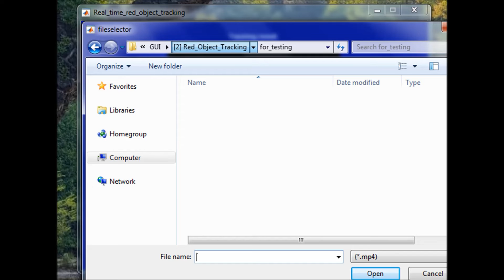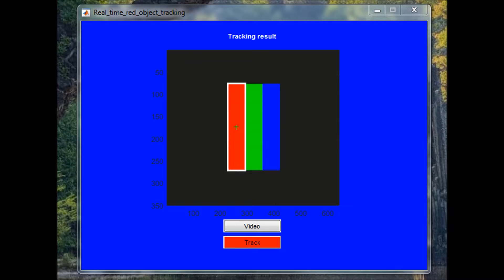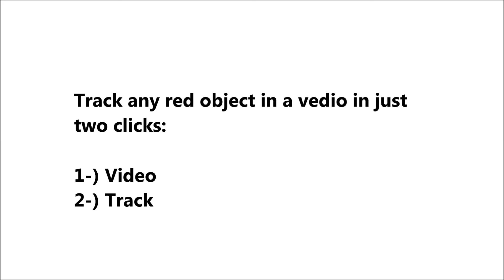red object tracker project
This app can track the red component in an input video.
It surrounds the red object by a white rectangle, and points to its center by a plus-shaped green spot.
This can be done in just two clicks:
1-) Choose a video,
2-) Track red objects in it.